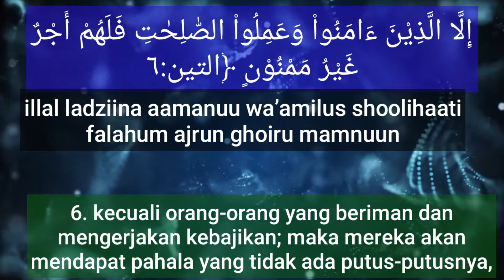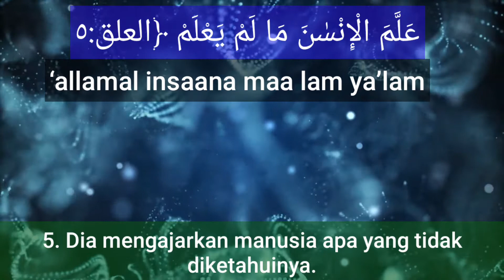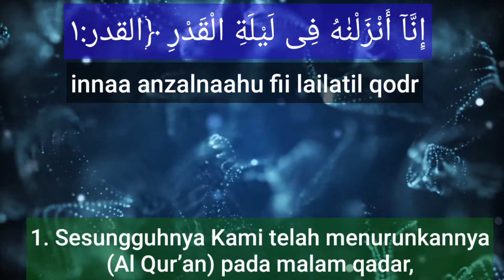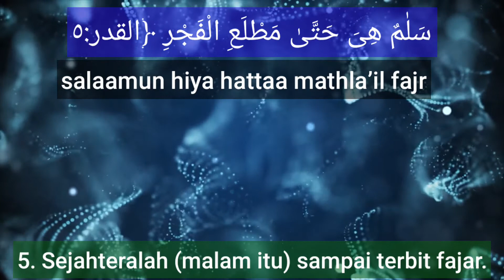095 At-Tin, 096 Al-Alaq, 097 Al-Qadr ( Arab, Latin dan artinya ) Recited by Ramadan Chakour Hussein.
Surat 095 At-Tin, 096 Al-Alaq, 097 Al-Qadr ( Arab, Latin dan artinya )
Recited by Ramadan Chakour Hussein.